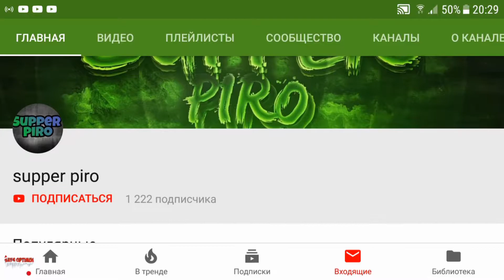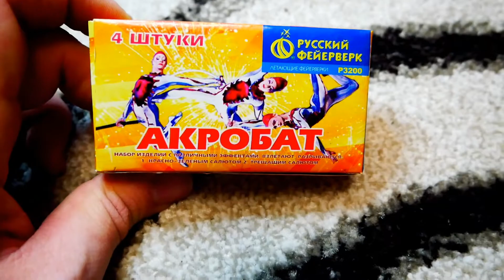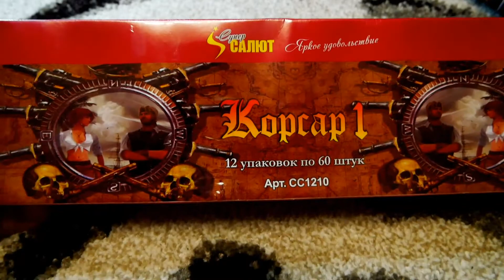ОБЗОР | ПИРОТЕХНИКА 2019 ГОДА | БЛИЦ | ФОНТАН | ЗАЛП РИМСКОЙ СВЕЧИ | ТЕСТ ПЕТАРД | САЛЮТ | ЖЕСТЬ!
СТАВИМ МНОГО ЛАЙКОВ ДРУЗЬЯ И СЛЕДОМ ЗА ЭТИМ ВИДЕО ВЫХОДИТ ТЕСТ ЭТИХ ЗАМЕЧАТЕЛЬНЫХ ПЕТАРД!!!